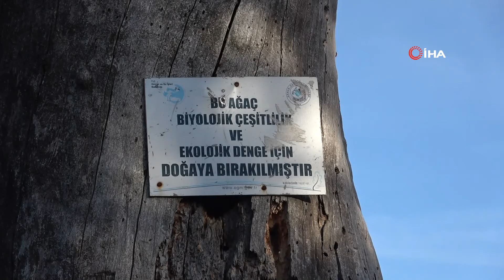Topçam Yaylası Doğal Güzellikleri ile Görenleri Hayran Bırakıyor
Tokat il merkezine 20 kilometre uzaklıkta bulunan Topçam Yaylası ilkbaharla birlikte yeşile büründü. 1600 metre yükseklikte çam kokan havası ve yeşil görüntüsüyle oldukça etkileyici olan yayla kentin bilinen ve en çok ziyaretçi alan doğal mekanları arasında yer alıyor. İl merkezine yakın mesafede doğa ile iç içe olmak isteyenleri bekleyen yayla pandemi dolayısı ile en sessiz günlerini yaşıyor. Yaylada doğal yaşamın bozulmaması adına betonlaşmaya izin verilmiyor. Mera kanunları kapsamında yaylacılar taşlarla örülü yaklaşık 150 yıllık binalarda kalıyor.
Günevi Köyü Muhtarı Önder Konuk, yaylaya göçün Mayıs ayında başlayacağını belirterek, “Yaylaya göç için otların biraz daha yeşermesini bekliyoruz. Mayıs ayında yaklaşık 20 hane yaylamıza göçecekler. Burada koyunlarını, keçilerini, ineklerini, hayvanlarını otlatacaklar. Kuruyan ağaçların diplerine fidan diktik. Köyün gençleri, ihtiyarları imece usulü 5-6 bin ağaç diktik. Ama bunun 2 binini tutturabildik. Ağaçlarımız zaten 300-400 yıllık olduğundan dolayı kar çok yağdığı zaman ağaçların dalları kırılıyor, yıldırım çarpıyor. Bazen yaşı olmuş oluyor kuruyor. Biz de yerine tekrardan çocuklarımız geldiği zaman burada dibinde oturabileceği, gölgelenebileceği bir yer olması adına geleceğe bir miras bırakıyoruz”” dedi.

150 yıllık binalarda yaşıyorlar
Mera kanunları kapsamında yaylada betonlaşmaya izin vermediklerini belirten Konuk, “Bizim burada köyümüze ait 520 dönüm bir meramız var. Meraya kanunen bina yapmanın yasak olduğundan dolayı biz de yaylamıza sahip çıkmak adına 150 yıl önce yapılan binaları her sene tamir edip doğal evlerde kalmayı sürdürüyoruz” diye konuştu.

Kros, off-road yapanları uyardı
Yaylaya gezmeye gelenleri doğal yaşamın bozulmaması adına daha dikkatli olmaya davet eden Konuk, "Bizim insanlardan tek istediğimiz şey özellikle motosikletle gelen krosçular, off-road yapanlar buradaki yolu bırakıp çimenlerin üzerinden gidiyor. Onlardan ricamız yoldan geçsinler mümkünse veya hiç gelmesinler. Ana yolda off road yapsınlar. Çünkü insanlar geçimlerini geleceklerini buradan kazanıyorlar. Yani sonuçta 15 ineği, 100 koyunu keçisi olan var. Onlar için bura olmazsa olmaz. Ama diğer arkadaşlar başka yerlerde pikniklerini de yapabilirler. Başka yerlerde eğlenebilirler. Onlara da hak veriyoruz ama çevreyi biraz daha temiz tutarlarsa, çamların dibine ateş yakmazlarsa iyi olur. Çünkü çamlarını dibine ateş yaktıktan bir sene sonra çam, kurumaya yüz tutuyor. Ayrıca yaylamızda su sorunumuz var. Yaz geldiği zaman insanlarımız aşağıdan traktörlerle su getirmek zorunda kalıyorlar. Burada da bir çeşmemiz var. Yetkililerden bu çeşmeye en yakın zamanda su bağlanmasını talep ediyoruz” ifadelerini kullandı